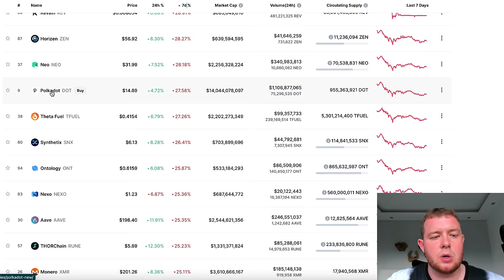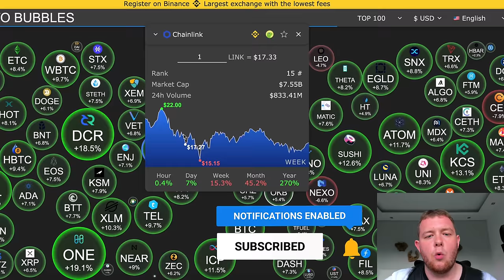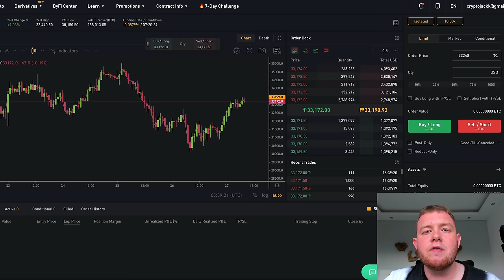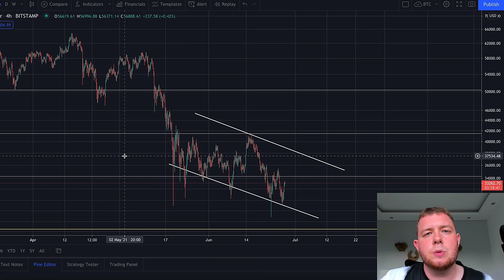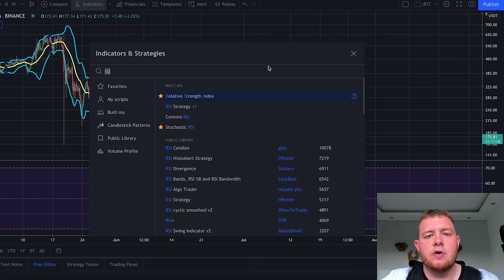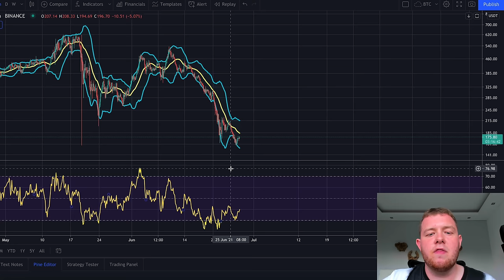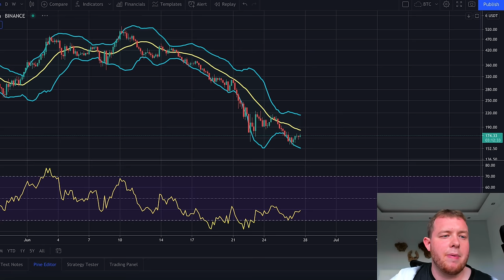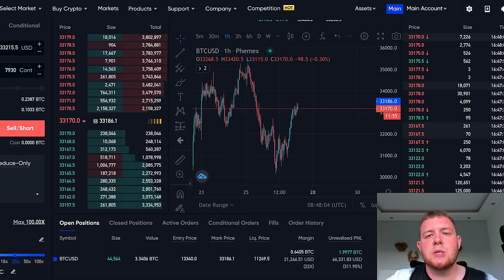Simple Method To Make $100 A Day Trading Cryptocurrency As A Beginner | Binance Tutorial Guide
🚥 New Monthly Pricing From Only $35/m